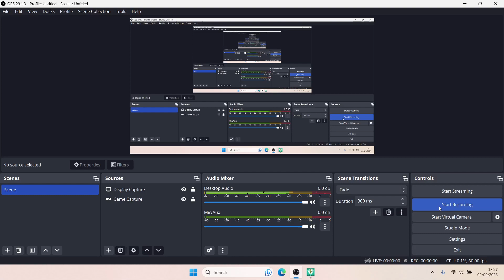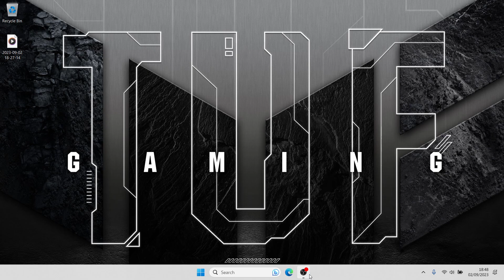laptop gaming farlight 84